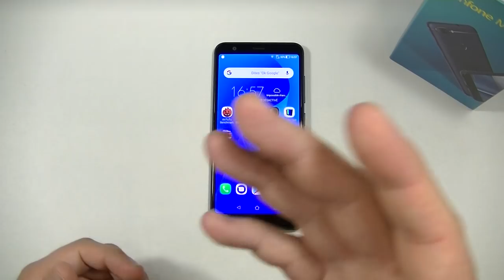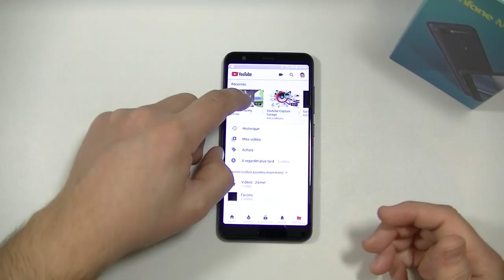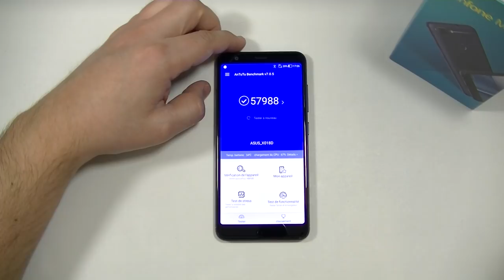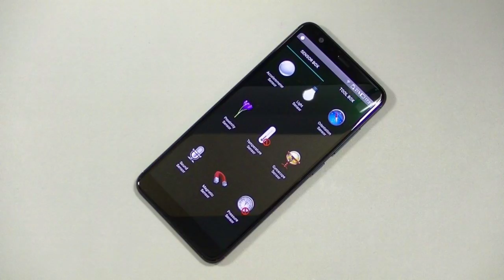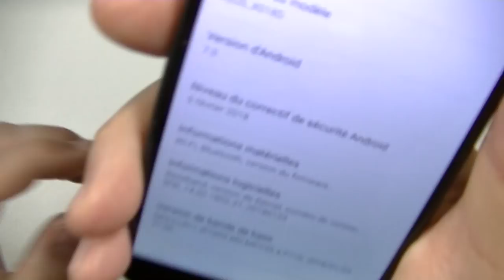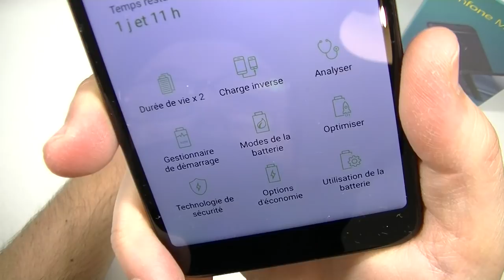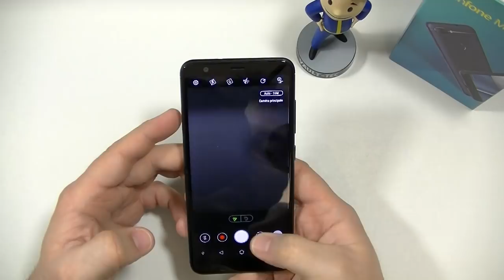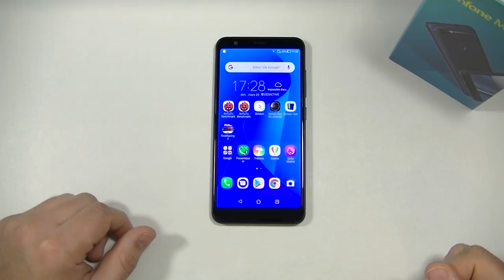ASUS ZENFONE MAX PLUS M1 - test par TopForPhone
L'Asus Zenfone Max Plus (M1) est un mobile doté d'une batterie de 4130 mAh, d'un écran 18:9 FHD+... et est proposé à un prix bas (moins de 250€).